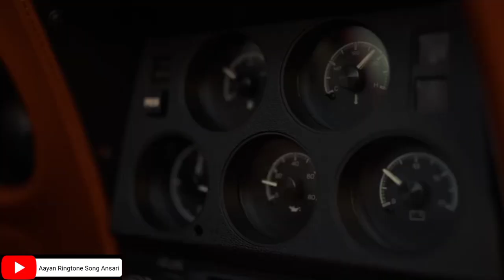MEIWAY _Scene Change ( Official Music Video Short ) ( Explicit ) Rapper Song